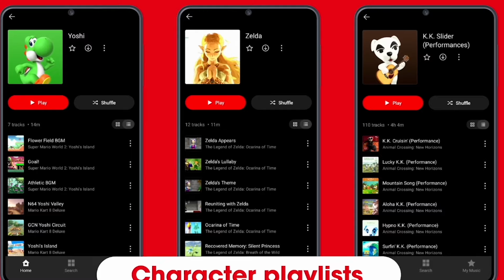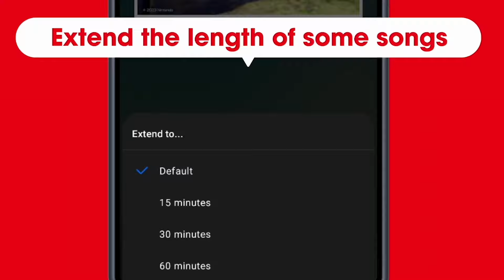Nintendo Switch 2 No se ha presentado 🥲 PERO tenemos Nintendo MUSIC 😎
La nueva aplicación de Musica de Nintendo

⚠️ Amazon ⚠️
🔥Nintendo Switch LITE
🔥MicroSD para Nintendo
🔥Diseño para Switch
🔥Juego Nintendo Switch
🔥Control xbox